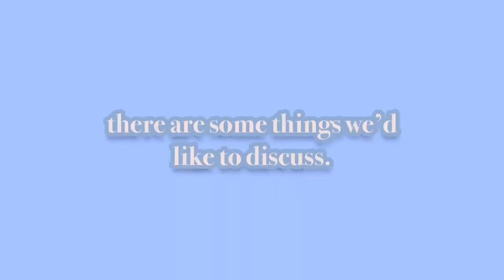we're back... (LPSLizzyandMegan)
the reason why we've been gone for so long  + discussing the changes done to our channel. we are still the same two girls!

don't be afraid to suggest other content you'd like to see in the comments :)